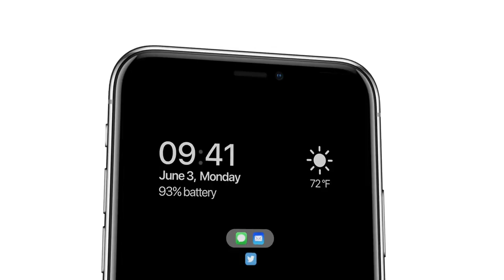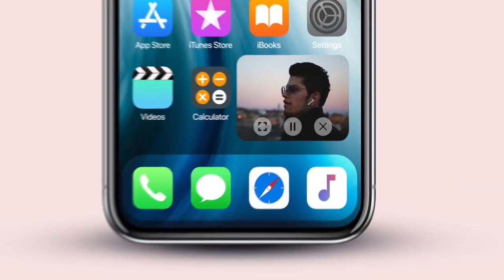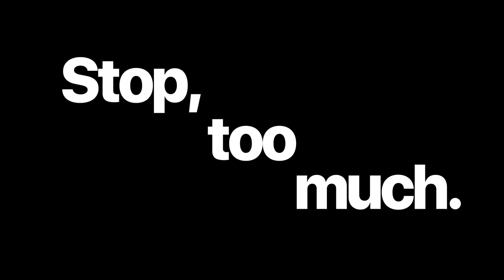Official IOS 13 Concept